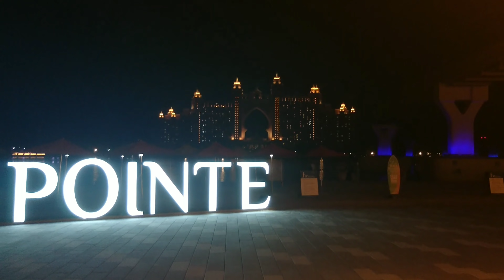🇦🇪Dubai 's Beautiful Places